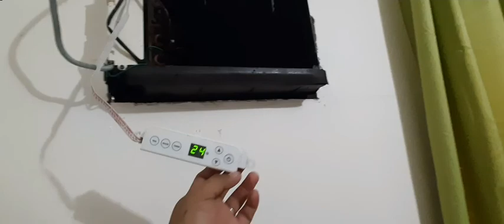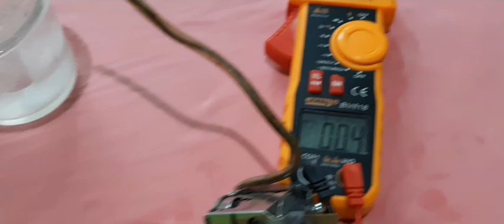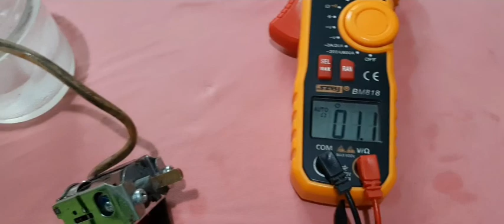Paano ayusin ang aircon na hindi lumalamig? Compressor not continue running. | MHARKTV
Maraming salamat mga ka Dhadz😊 Godbless😇